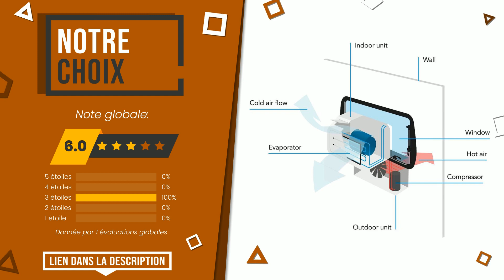Climatiseurs mobiles split - Top 4 - (BonChoix)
📣 Liens 'Climatiseurs mobiles split' dans cette vidéo:

✅ LE PLUS EXCLUSIF: Remko RKL 495 DC 4,3 kW Blanc Climatiseur split mobile

✅ LE PLUS DONNÉ: TROTEC Climatiseur split PAC 4600 Climatiseur avec 4,3 kW / ...

✅ NOTRE CHOIX: Climatiseur Split Unit Climatiseur Camper Caravane Mestic SP...

✅ MEILLEURE QUALITÉ ET PRIX: EUROM AC2401 Climatiseur

Index:
00:00 - Intro
00:05 - Remko RKL 495 DC 4,3 kW Blanc Climatiseur split mobile
00:31 - TROTEC Climatiseur split PAC 4600 Climatiseur avec 4,3 kW / ...
00:55 - Climatiseur Split Unit Climatiseur Camper Caravane Mestic SP...
01:21 - EUROM AC2401 Climatiseur